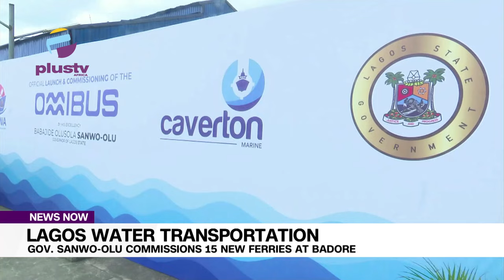Lagos Water Transportation: Gov Sanwo Olu Commissions 15 New Ferries At Badore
Lagos State Governor Babajide Sanwo-Olu says his administration has implemented strategic initiatives to promote the use of inland waterways for commuting, making it a feasible and favored option.